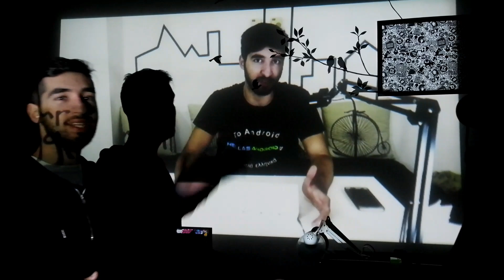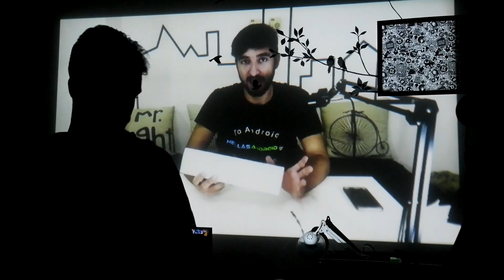Αυτός είναι ο μικρότερος φορητός προτζέκτορας της αγοράς !! & Giveaway by Olla.gr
Πάρτε μέρος στον διαγωνισμό ΕΔΩ

Βρείτε τον προτζέκτορα εδώ (Η εκδοση που παρουσιάζουμε με το Wifi)

Βρείτε μας και στο Instagram